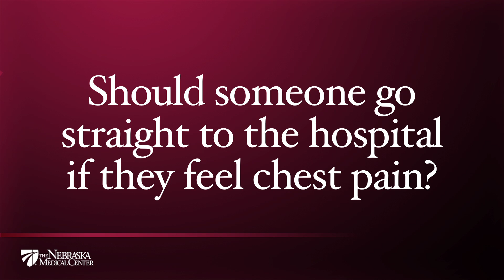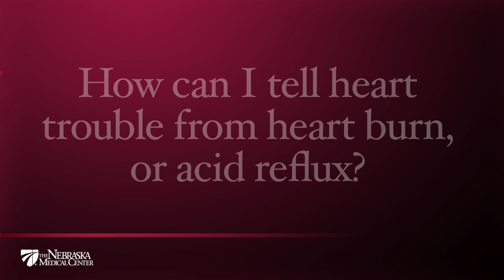Chest Pain - The Nebraska Medical Center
Does a sharp, sudden pain in your chest mean heart trouble? How can you tell the difference between heart burn (acid reflux) and true heart trouble? Cardiologist and chest pain expert Dr. Tom Sears of The Nebraska Medical Center discusses the typical symptoms of cardiac pain and some of the conditions often mistaken for heart trouble.